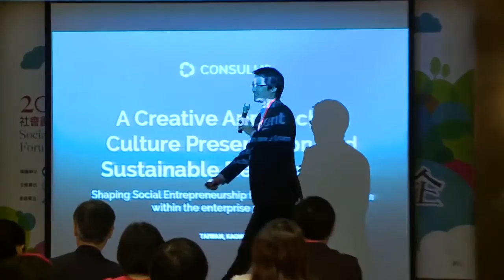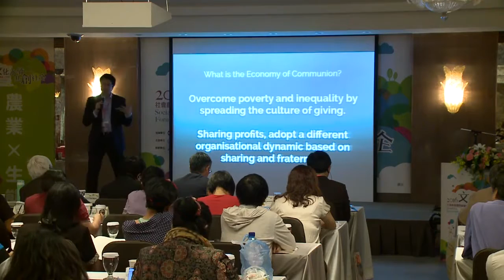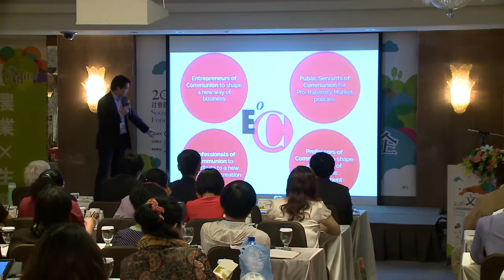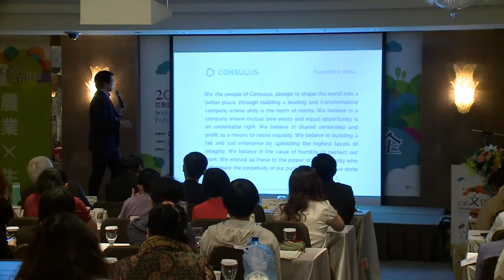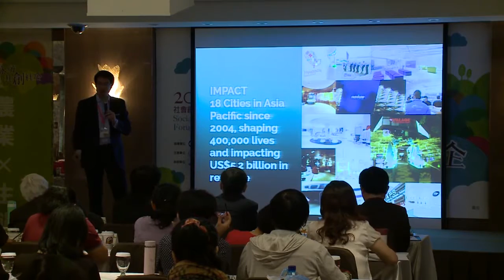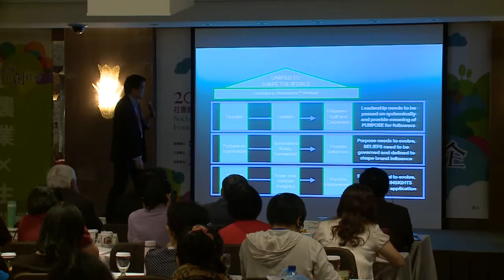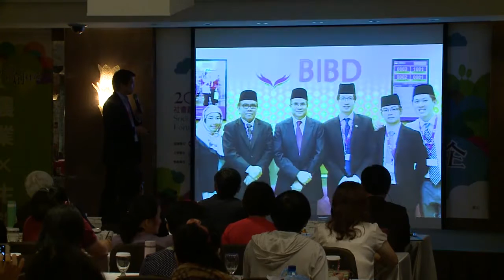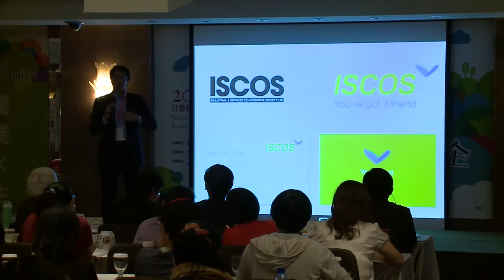Creative Approach to Culture Preservation and Sustainable Development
Keynote address  by Lawrence Chong, CEO at Consulus during the Social Enterprise Forum in Kaohsiung, Taiwan on 21st of June 2016